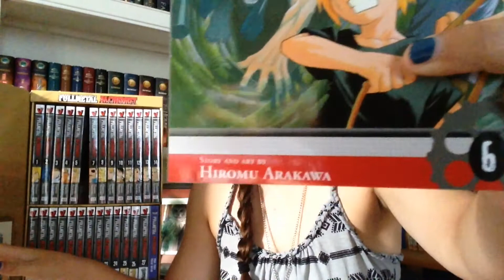MANGA/ANIME REVIEW | Fullmetal Alchemist by Hiromu Arakawa (My Boys!)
Here's another video that has been sitting on my iPad for about a month or so.  Finally, my review for both the two anime and the manga for Fullmetal Alchemist is finally here!  I seriously couldn't find anything wrong with this series guys, it was that good.  If you're looking for a manga series and you're not that familiar with manga, I would for sure recommend this!

BookTube Twitter: Twitter.com/seeker4stories
Personal/Music Twitter: Twitter.com/kalynn318
Doodle.ly: kalynn318
Game Center: kalynn318